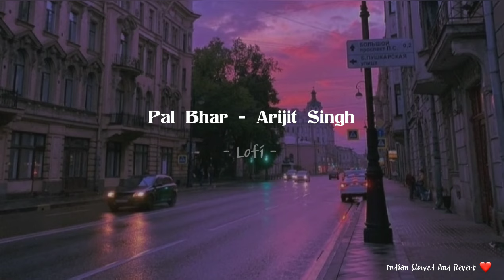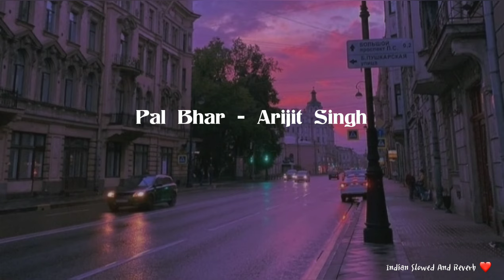Pal Bhar (Chaahunga Reprise) - Arijit Singh Song | Slowed And Reverb Lofi Mix